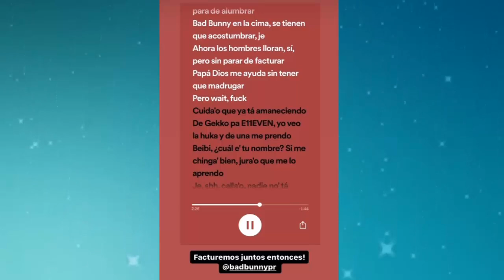CONFIRMADO shakira ANUNCIA NUEVA COLABORACIÓN MUSICAL HOY 17 de Octubre